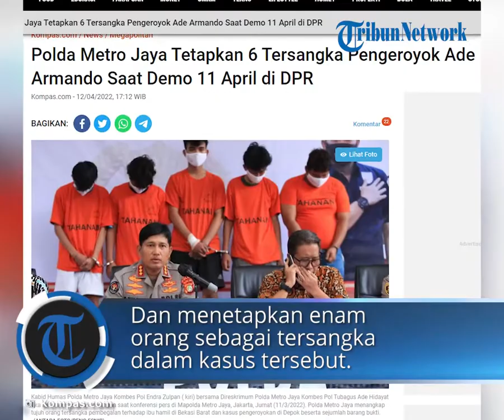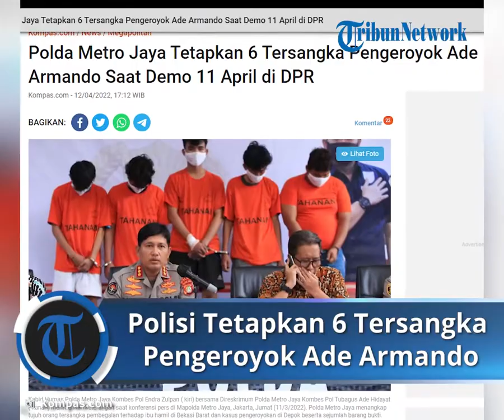Polda Metro Jaya Tetapkan 6 Tersangka Pengeroyok Ade Armando, 2 Di Antaranya Sudah Ditahan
TRIBUN-VIDEO.com - Polda Metro Jaya menetapkan enam orang sebagai tersangka kasus pengeroyokan dosen Universitas Indonesia Ade Armando saat aksi demonstrasi 11 April 2022 di depan Gedung DPR/MPR.

Direktur Reserse Kriminal Umum (Dirreskrimum) Polda Metro Jaya Kombes Tubagus Ade Hidayat mengatakan bahwa kepolisian telah melakukan penyelidikan dan menetapkan enam orang sebagai tersangka dalam kasus tersebut.

"Kami tetapkan enam orang sebagai tersangka untuk kasus tindak pidana dengan korban Ade Armando," ujar Ade kepada wartawan, Selasa (12/4/2022).

Adapun keenam tersangka tersebut ialah M Bagja, Komar, Dhia Ul Haq, Ade Purnama, Abdul Latip, dan Abdul Manaf.

Dua di antaranya, yakni Bagja dan Komar, sudah ditangkap penyidik di kawasan Jakarta Selatan dan Jonggol.

Sementara itu, empat tersangka lainnya, kata Ade, hingga kini masih buron dan sedang dalam pengejaran.

"Empat tersangka lainnya sengaja kami ekspos identitasnya pada hari ini dan kami minta untuk segera menyerahkan diri," pungkasnya.

Aksi tersebut berujung ricuh.

Kapolda Metro Jaya Irjen Pol Fadil Imran mengatakan, ada oknum-oknum yang memanfaatkan aksi demonstrasi aliansi BEM UI untuk berbuat rusuh.

"Kami sangat sayangkan ada sekelompok yang memancing di air keruh, yang tujuannya bukan untuk menyampaikan pendapat, tapi memang niatnya membuat kerusuhan," kata Fadil dalam konferensi pers, Senin malam.

Fadil menjelaskan, setelah massa BEM SI membubarkan diri, ada sekelompok orang yang berbuat rusuh. Sekelompok orang itu kemudian mengeroyok Ade Armando hingga babak belur.

Fadil memastikan bahwa pengeroyok Ade Armando bukan mahasiswa.

"Setelah (aspirasi) diterima dan mahasiswa kembali (bubar), ada kelompok massa dan kami sudah identifikasi melakukan pengeroyokan dan penganiayaan kepada saudara Ade Armando," ujar Fadil.

Polisi kemudian mengevakuasi Ade Armando. Namun, sejumlah anggota kepolisian malah diserang hingga terluka.

"Pada saat anggota melakukan evakuasi, massa non-mahasiswa bertambah beringas menyerang anggota, sehingga enam anggota kami yang melakukan evakuasi, terluka," ucap Fadil.

Fadil pun mengultimatum para pengeroyok Ade Armando untuk menyerahkan diri.

"Kami akan mengumumkan identitas pelaku dan jika tidak menyerahkan diri akan kami lakukan penangkapan!" ujar Fadil.

Artikel ini telah tayang di Kompas.com dengan judul "Polda Metro Jaya Tetapkan 6 Tersangka Pengeroyok Ade Armando Saat Demo 11 April di DPR", Klik untuk baca